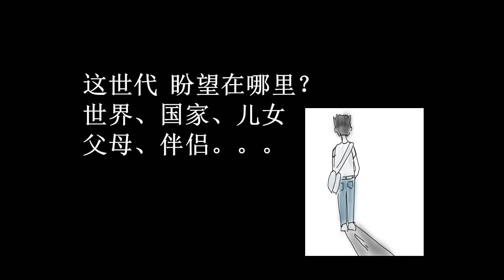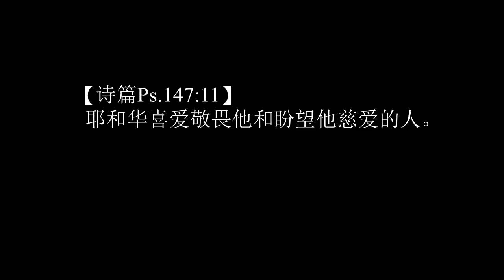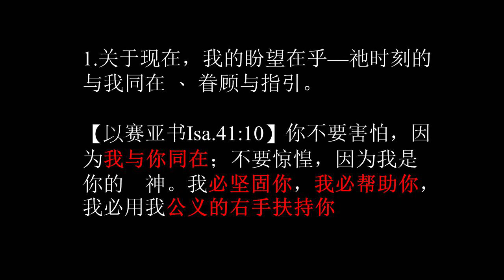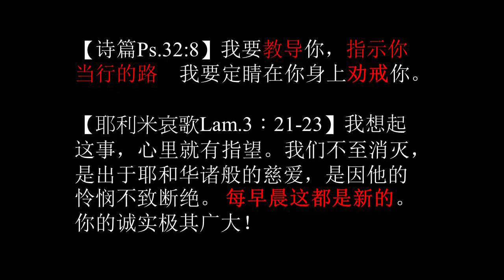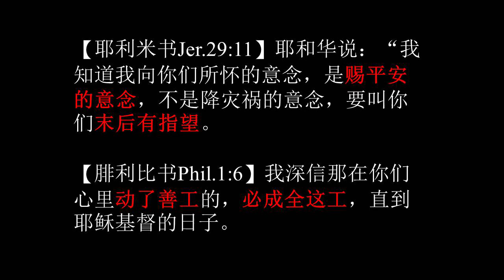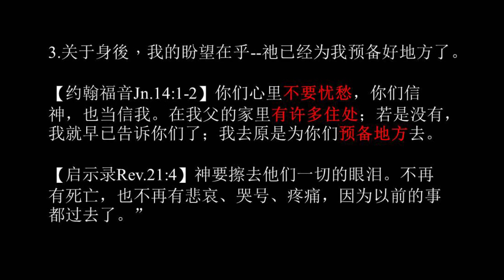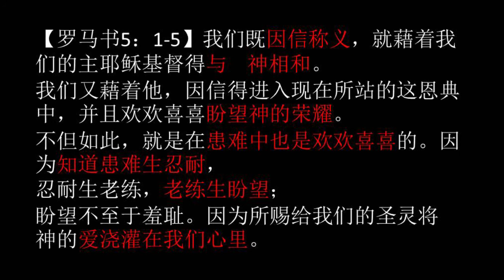这里有盼望 20.8.16